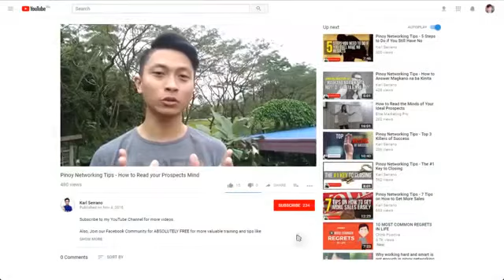4 Tips kung paano pasalihin si prospect kahit wala kapa resulta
Paano pasalihin si prospect kung nagsisismula ka plang